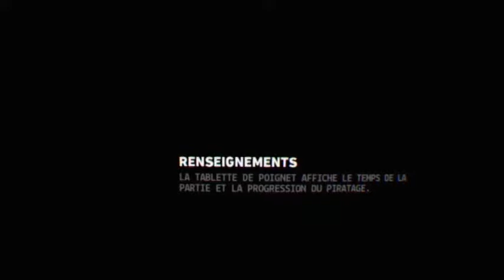saturday gaming part III